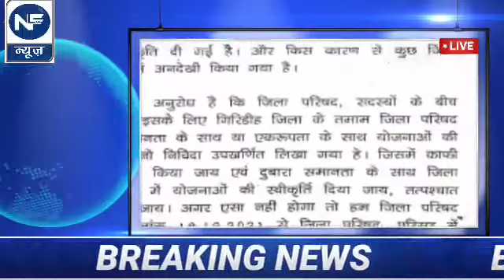मनमाने तरीके से जिला परिषद की आबद्ध एवं अनाबद्ध राशि बांटने के खिलाफ भड़कें जिप सदस्य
🌐NEWS LIVE FLASH

 🌐सच की तालाश 🌐

🌐*मनमाने तरीके से जिला परिषद की आबद्घ एवं अनाबद्ध राशि बांटने के खिलाफ भड़के जिप सदस्य।*

*उप विकास आयुक्त से की मुलाकात, 18 से दिया आंदोलन का अल्टीमेटम।*

जिला परिषद में आबद्घ एवं अनाबद्ध की राशि को मनमाने तरीके से बांटने से जिप सदस्यों में काफी आक्रोशित हो गए हैं। आज इसके खिलाफ कई जिप सदस्यों ने बैठक कर पदाधिकारियों के पास अपनी आपत्ति दर्ज कराते हुए 18 अक्टूबर से इस मनमाने बंटवारे को रद्द कर समान रूप से सभी जिला परिषद क्षेत्रों के लिए राशि आवंटित करने की मांग के साथ आंदोलन का अल्टीमेटम दे दिया है।

इसकी अगुवाई कर रहे जिप सदस्य मनोवर हसन बंटी, जयंती चौधरी, गजेंद्र महतो, पूनम महतो, रेखा अग्रवाल आदि ने एक लिखित आवेदन जिले के उप विकास आयुक्त सह जिला परिषद के कार्यपालक पदाधिकारी को दिया है। आवेदन में उन्होंने मनमाने तरीके से किए गए आवंटन के आधार पर निकाले गए टेंडर को रद्द करने और समान रूप से सबों के बीच राशि बंटवारे की मांग की है। ऐसा नहीं होने पर उन्होंने 18 अक्टूबर से जिला परिषद कार्यालय परिसर में ही अनिश्चितकालीन धरना की चेतावनी दे दी है।

उप विकास आयुक्त से मिलने के बाद उक्त जिप सदस्यों ने कहा कि, आबद्ध तथा अनाबद्ध की राशि का जिप सदस्यों की अनुशंसा के आधार पर सभी जिला परिषद क्षेत्रों में बराबर-बराबर बंटवारा होना था। लेकिन, मनमाने तरीके से किए गए बंटवारे का आलम यह है कि, एक तरफ जहां धनवार के एक जिप सदस्य के इलाके में ₹98,35,200/- की योजना स्वीकृत की गई है वहीं पूरे बगोदर प्रखंड के 3 जिला परिषद क्षेत्रों का मिलाकर महज ₹79,24,200/- की राशि दी गई है। कहा कि, किसी-किसी जिप सदस्यों के इलाके में करीब एक करोड़ की राशि दे दी गई है, तो किसी जिप सदस्य के इलाके में महज 14 - 15 लाख रुपए ही। कहा कि, इसी तरह अकेले डुमरी प्रखंड के लिए ₹3,15,56,900/- की राशि आवंटित कर दी गई है।

आक्रोशित जिप सदस्यों ने कहा कि, इस मनमानी से ना सिर्फ हमें तकलीफ है, बल्कि हमें निर्वाचित करके भेजने वाले लोग भी खुद को ठगा और उपेक्षित महसूस कर रहे हैं, इसलिए वे भी 18 से होनेवाले इस आंदोलन में साथ रहेंगे।